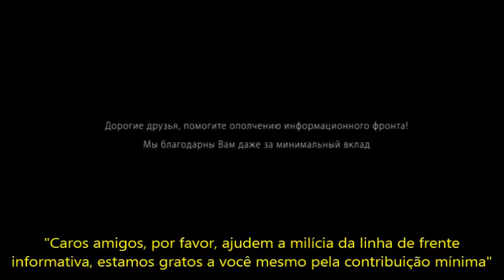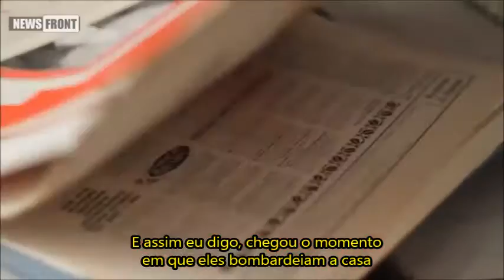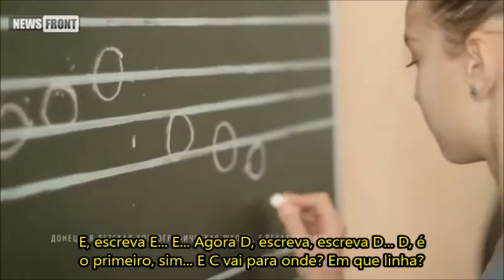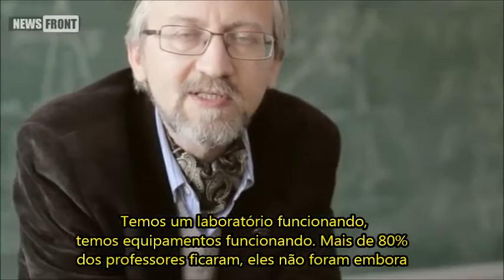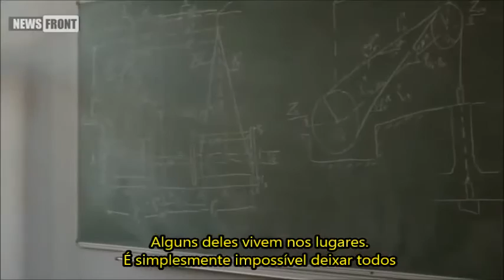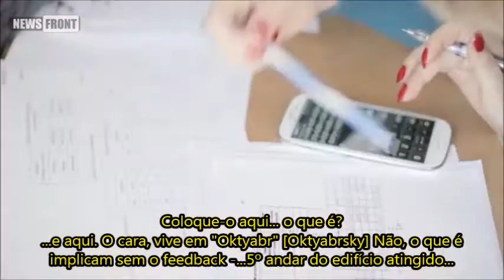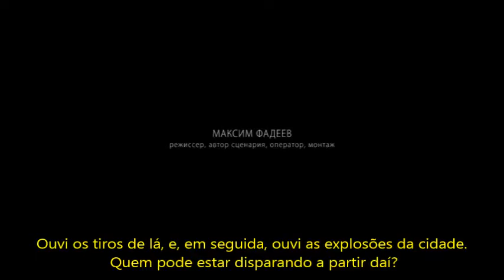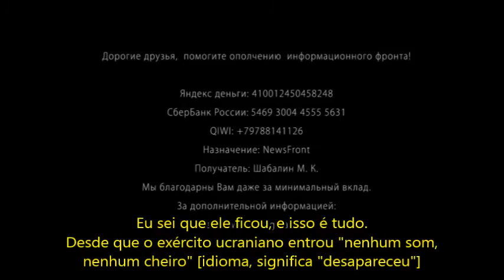Guerra na Ucrânia - Donbass na linha de fogo: Separatistas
(Clique em MOSTRAR MAIS para ver todos os links)
Newsfront é uma rede de agência independente, cujo objetivo é fazer a cobertura verdadeira dos eventos na Novarrússia, Rússia, Ucrânia e em todo o mundo. Newsfront vê como seu objetivo a proteção dos interesses da civilização russa, mostrando a verdadeira face dos adversários do mundo russo. Esperamos transmitir ao público a verdade sobre os crimes cometidos contra a humanidade e ajudar os seus leitores e telespectadores a compreender o fluxo crescente de mentiras cínicas da mídia ocidental.